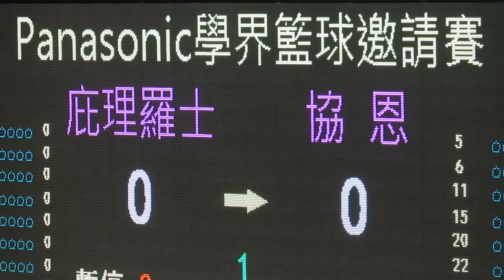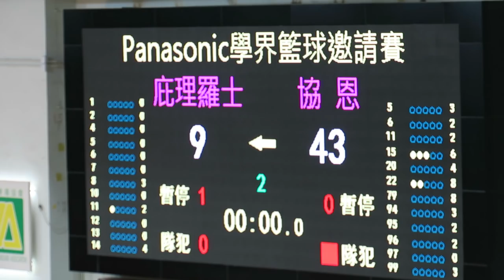庇理羅士vs協恩(2017.5.11.Panasonic學界籃球邀請賽~女子分組賽)精華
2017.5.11.修頓塲館 15:00 庇理羅士(白) 9 : 43 協恩(藍)